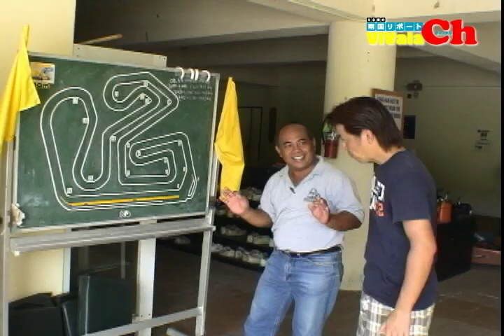サイパン Viva la Ch 27 シーサイドサーキット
ViVa la Ch 第27回目放送!!今回はシーサイドサーキットをご紹介いたします。

サイパン総合情報サイトViValaSAIPAN